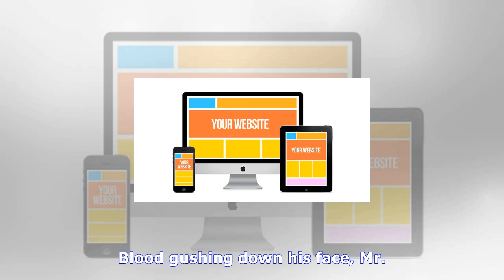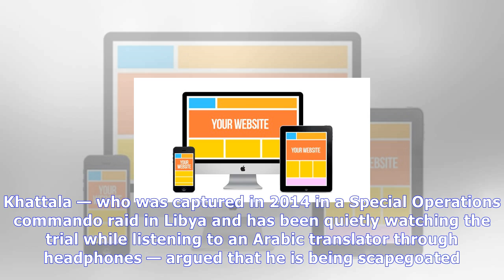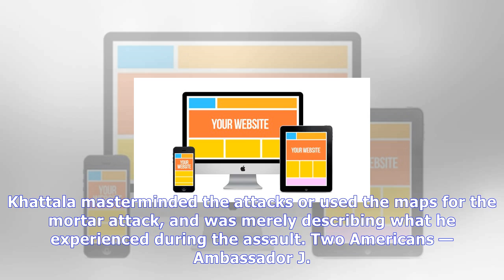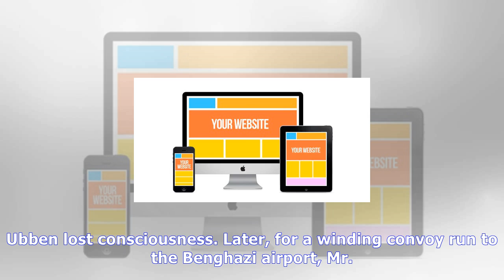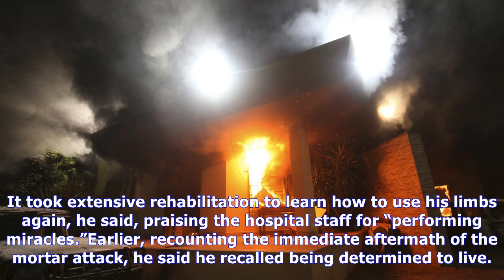Benghazi attack witness tells of wounds from mortar attack as he crawled to safety | News Today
Benghazi attack witness tells of wounds from mortar attack as he crawled to safety
Four Americans died during the attack in September 2012 on the American Mission in Benghazi, Libya. Mustafa ElShridiEuropean Pressphoto Agency WASHINGTON — The explosion from the first mortar round to...